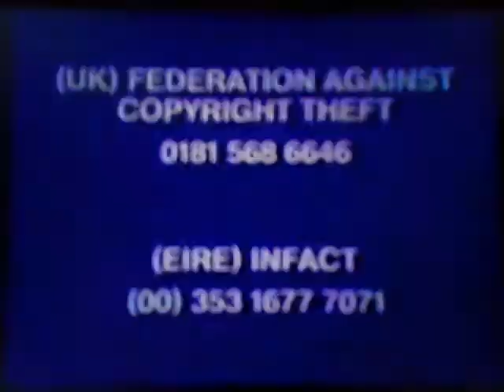Walt Disney Home Entertainment Video Piracy Ad (2006)